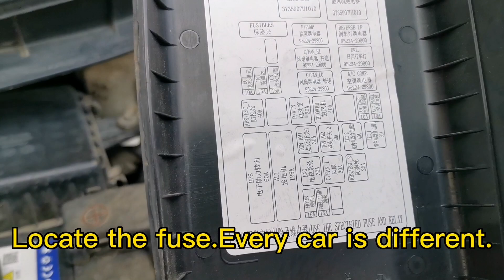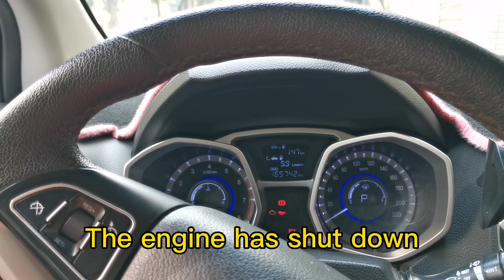How to install the Car Immobilizer System